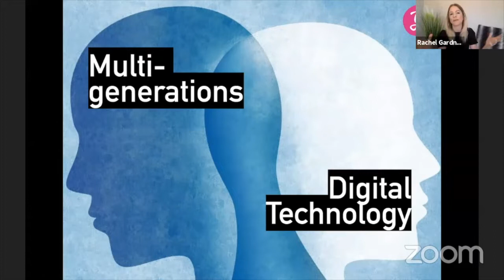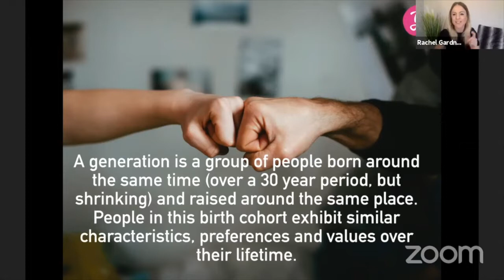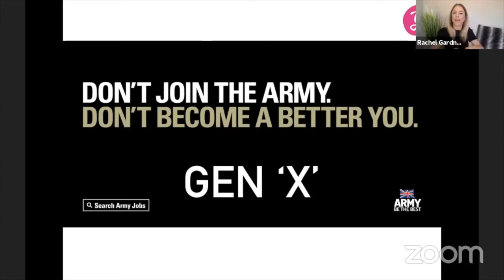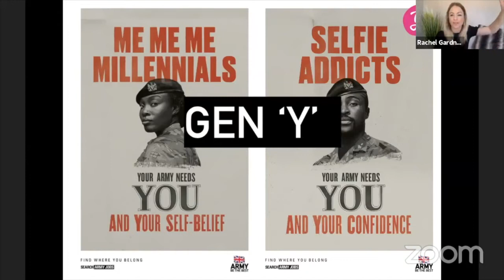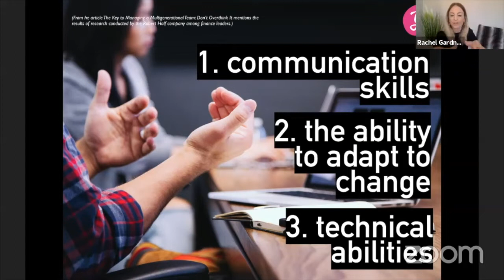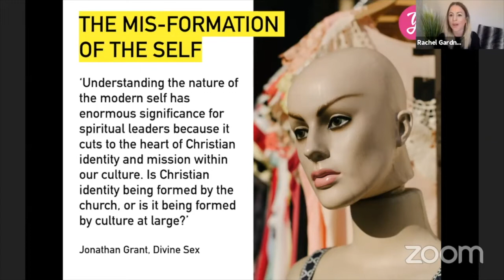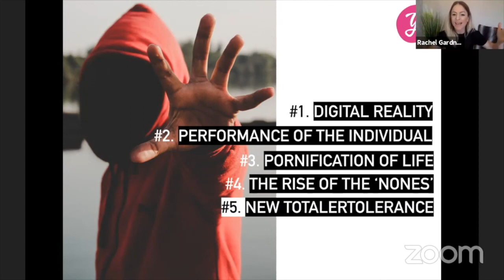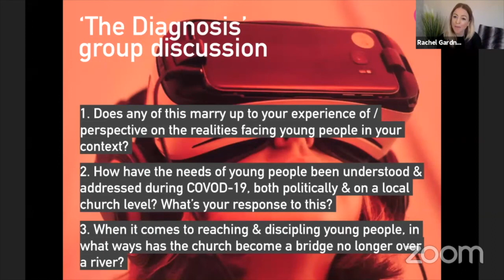SCBA Leaders Day with Rachel Gardner Session 1 - The Diagnosis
Rachel Gardner, keynote speaker at SCBA's Leaders Day on 1st July 2020, unpacks the various generations and the challenges for churches to reach young people and adults in todays society. This is the first session of three.